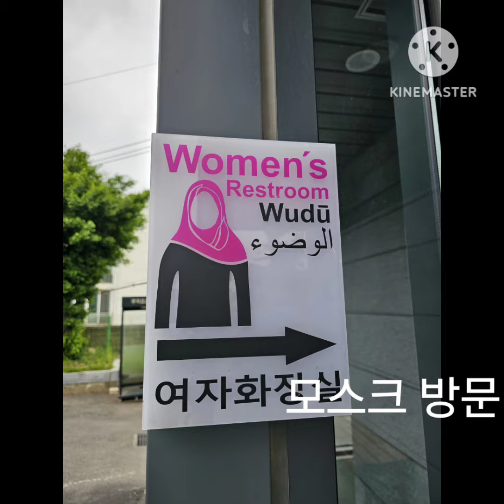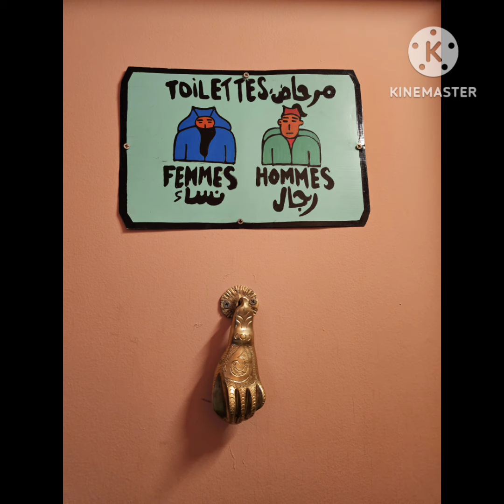새로운 문화 (모로코)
이태원 해방촌에서 모로코문화 즐기기